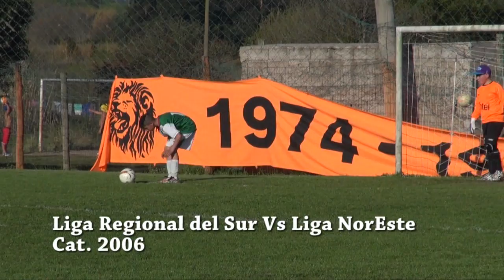liga regional 2006 parte 4